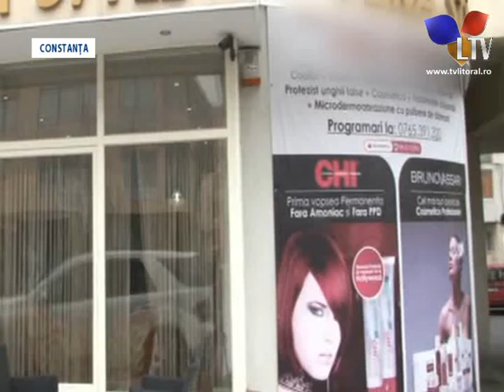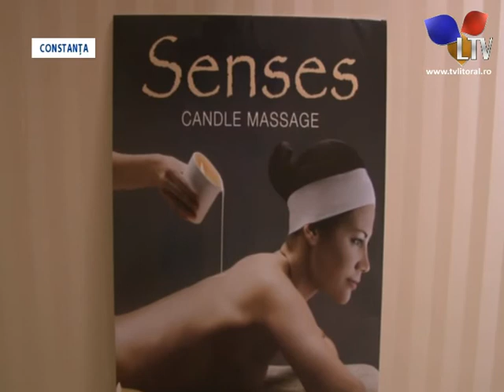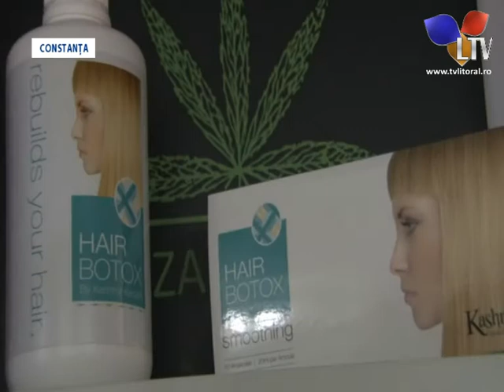În asteptarea Dragobetelui, domnii au colindat magazinele în căutarea... - Litoral TV